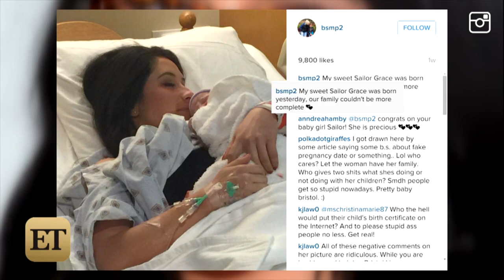EXCLUSIVE: Sarah Palin Slams Bristol's Former Fiance Dakota Meyer Over Paternity Claims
The former candidate tells ET exclusively Meyer is trying to 'save face.'